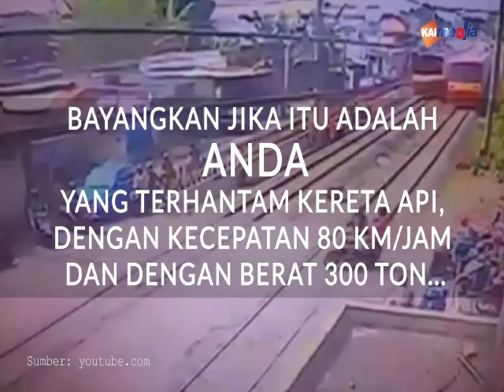Mari tertib di Perlintasan Kereta Api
Mari tertib di Perlintasan Kereta Api || Sebelum melintasi perlintasan kereta api, berhenti, tengok kanan dan kiri (BERTEMAN).